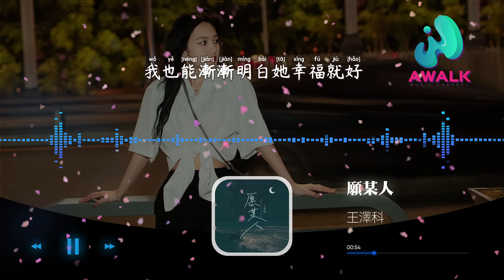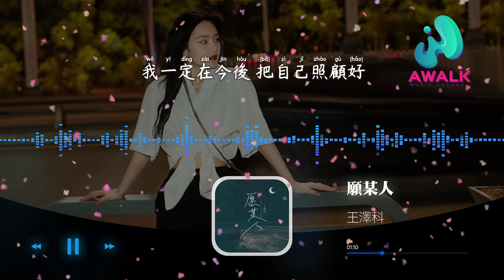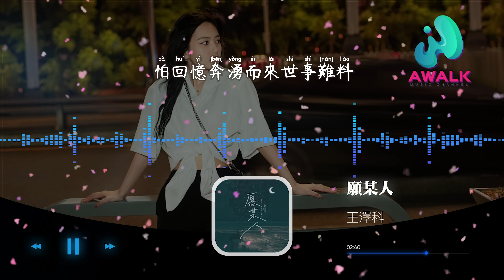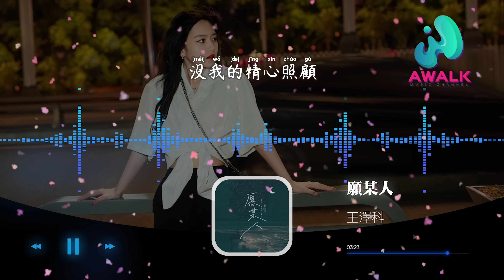王泽科 - 愿某人『愿你在今后旅途有个人听你倾诉，愿你三冬良人伴余生不会被辜负。』【动态歌词 | Pinyin Lyrics】【九月新歌】【AWALK MUSIC】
王泽科 - 愿某人『愿你在今后旅途有个人听你倾诉，愿你三冬良人伴余生不会被辜负。』 | 新歌不重复 | 不间断播放 | 2022新歌推送 | 抖音十大热门歌曲 | 最火最热门洗脑抖音歌曲
（嗳叮麦听）抖音歌曲排行榜
▶︎微信：awalkmedia

网易云音乐‣‣

欢迎点歌

▶︎作品介绍
作曲：任永恒
作词：任永恒
原唱：王泽科
演唱：王泽科

▶︎歌词在下面
有的人穷极一生也不会忘掉
有的人被伤再深也记她的好
对镜子里的人大声的宣告
可爱过就在劫难逃
那天她一定很美一定很闪耀
我也能渐渐明白她幸福就好
怕回忆奔涌而来世事难料
我一定在今后 把自己照顾好
愿某人你要幸福
没我的精心照顾
愿你在今后旅途
有个人听你倾诉
愿你三冬良人伴
余生不会被辜负
愿在灯火阑珊处
盼归时我会羡慕
愿某人你要幸福
没我的精心照顾
保留我内心深处
是爱过你很满足
若某一天
当你有了真正的归宿
我一定把你埋在心底不哭
也祝福
那天你一定很美一定很闪耀
愿某人你要幸福
没我的精心照顾
愿你在今后旅途
有个人听你倾诉
愿你三冬良人伴
余生不会被辜负
愿在灯火阑珊处
盼归时我会羡慕
愿某人你要幸福
没我的精心照顾
保留我内心深处
是爱过你很满足
若某一天

♪ 音乐宣传

♪ 音乐发行

00:00:00  王泽科 - 愿某人 ♪ AWALK MUSIC ♪
00:01:13  副歌 (Chorus)